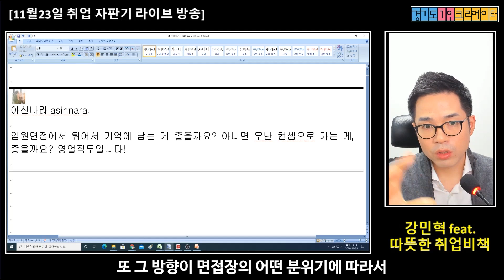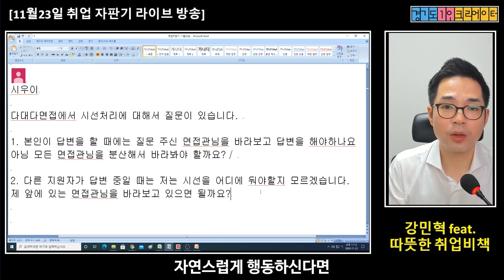면접에서 면접관과 눈싸움을 해야할까요? 꼭 튀어야 합격하는 것인지?